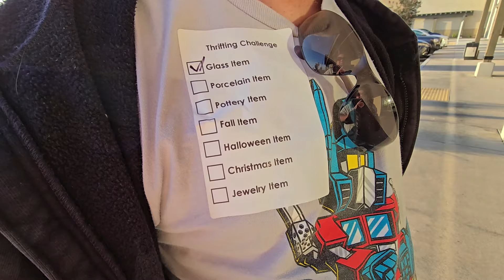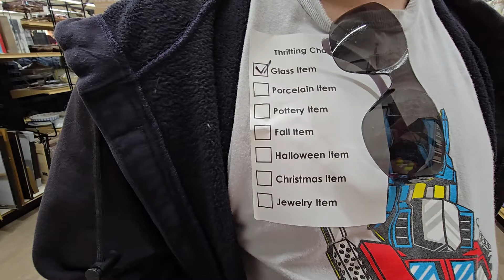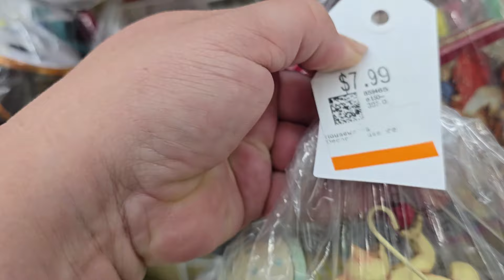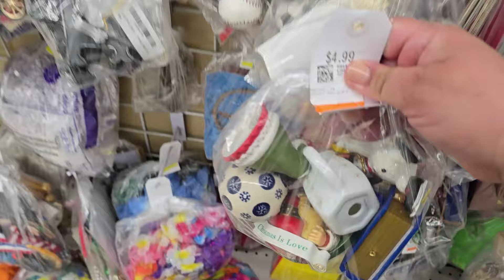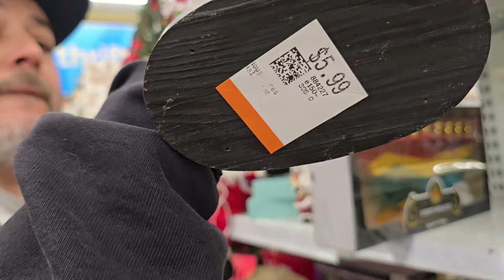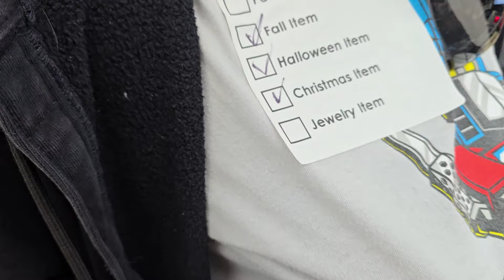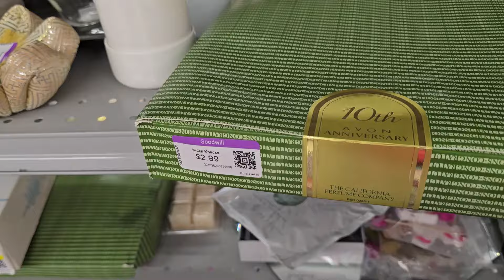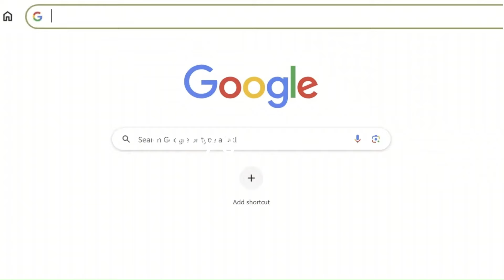We Tried to Thrift these 7 Things | Thrift with Me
Hi, we’re Julee and Dat Guy Mike. We started thrifting together for fun, for adventure and to see what vintage treasures are out there in our local Southern California thrift stores. Come along and let's see what new and exciting things are on the shelves.

In this video, we thrift for 7 things on our thrift challege list! How many stores will it take to find these 7 items at Goodwill, Savers and other Local Thrift Stores? It's not as easy as you think!

It's another thrifting video and we love taking you with us.

Links:
Link to EVERYTHING:

1WayVintageShop.com

Some YouTube finds may also be found in our eBay store: